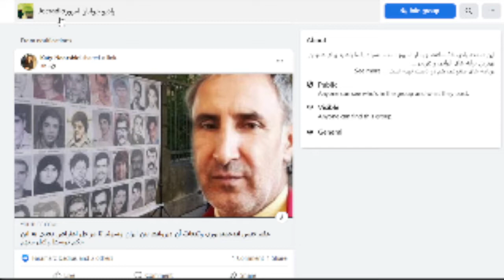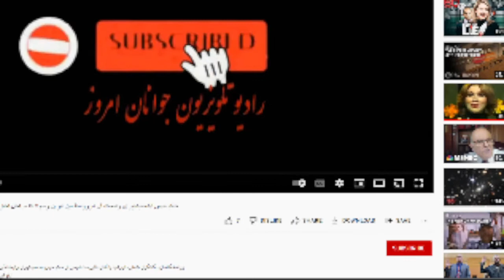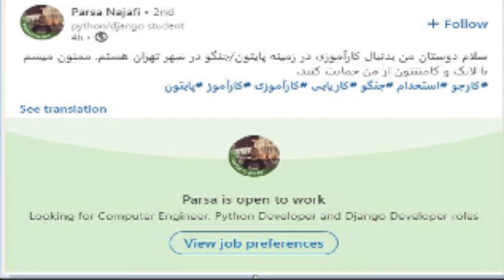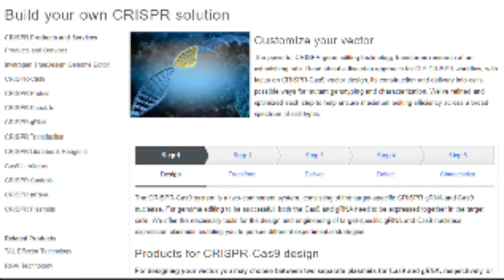SORBI baa MARDOM 2022 - 07-17 * Persian TV تلویزیون مردم - آمریکا * ​سربی با مردم ​